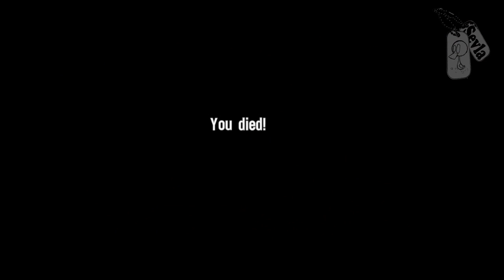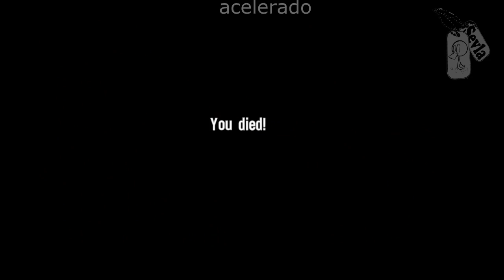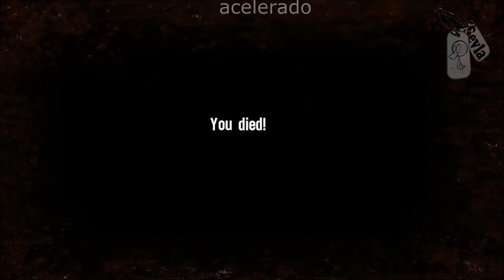Spec Ops - The Line, MODO HARD, COMENTADO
não deixe de se inscrever se no canal e dar um LIKE + FAV pra ajudar na divulgação e avaliação

meu pc:
MB P8p67 Pro
Core I7 2600k
2x EVGA Gtx 560 ti 2GB
8gb Corsair
TX850w Corsair